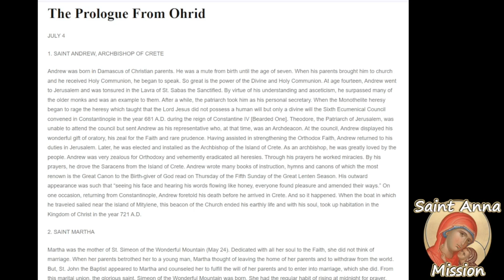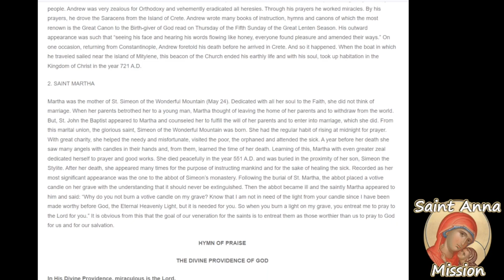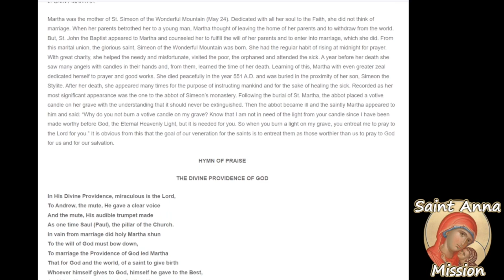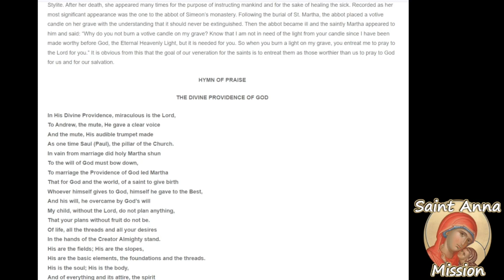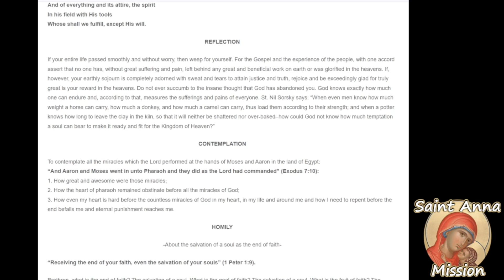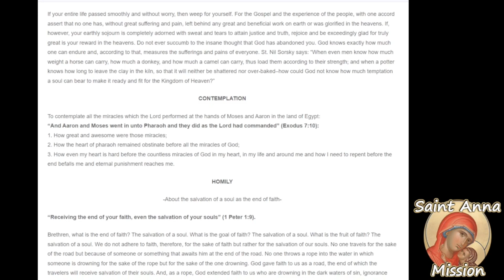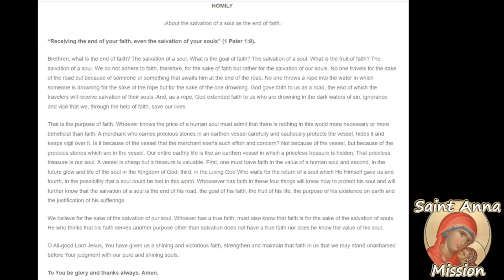The Prologue From Ohrid July 4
July 17th / July 4th
1. SAINT ANDREW, ARCHBISHOP OF CRETE
2. SAINT MARTHA
HYMN OF PRAISE
THE DIVINE PROVIDENCE OF GOD